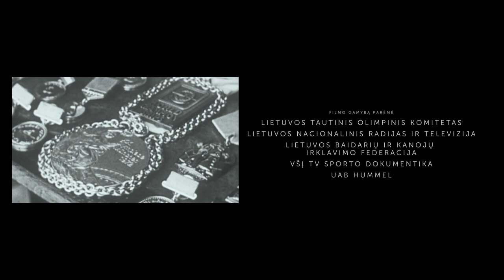„Vladas Česiūnas. Mediniu irklu į auksą“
Tituluočiausiam Lietuvos baidarių ir kanojų sporto atstovui Vladui Česiūnui likimas nepagailėjo aibės išbandymų ir staigių gyvenimo posūkių. Nuo didvyrio, žurnalų viršelių herojaus iki „išdaviko“ be skatiko . Tokius draminius pokyčius susidūrus su SSRS rūstybe teko išgyventi olimpiniam čempionui V. Česiūnui ir jo šeimai.

Filmo autorius - Stasys Petkus
Scenarijaus autorė - Asta Ramoškaitė - Adomavičienė